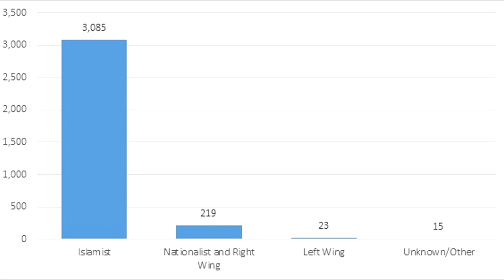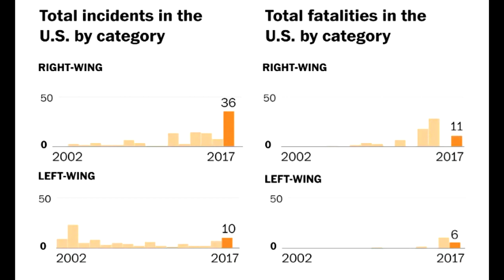A Fun Video About The Violent Left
I hope you guys like the video a lot of my inspiration comes from other YouTubers whos Videos I will be putting in the description of this video.